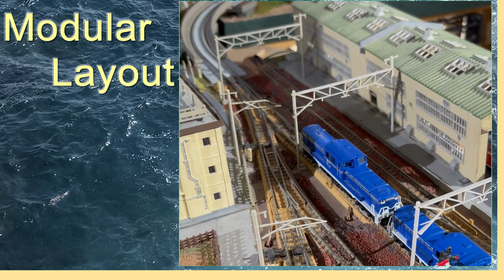Vol.62【The Making Diorama】Wagon Railway. 和琴鉄道のジオラマ作成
This Movie Show The Making of  Modular Railroad Dioramas.
Railway models of Japanese super express trains and conventional lines.
モジュール式鉄道ジオラマの作成を紹介します。
ヤードの増設をします。